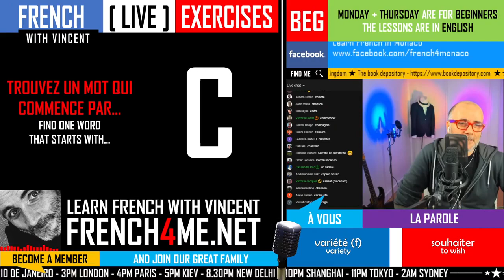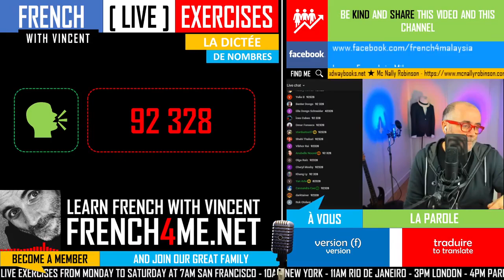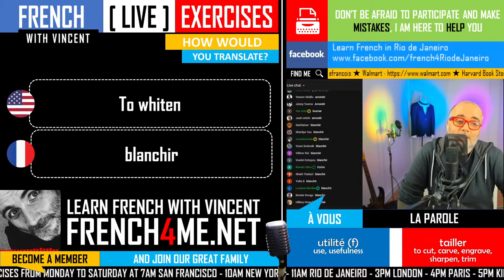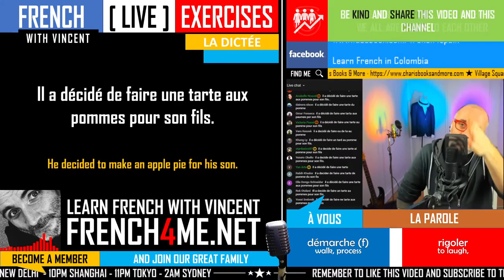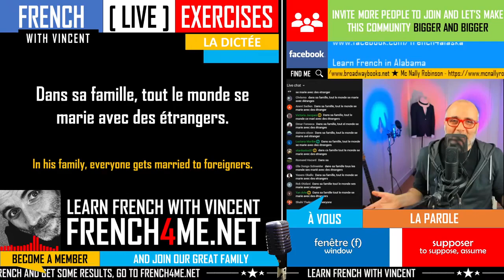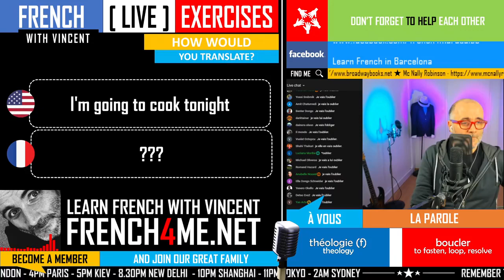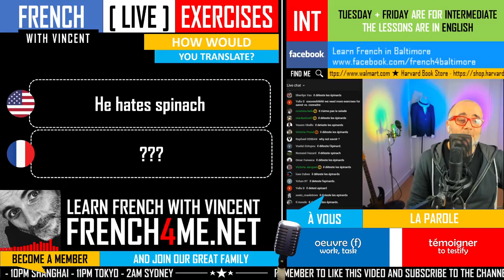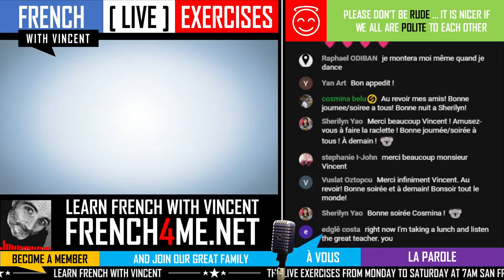LEARN FRENCH IN 5 DAYS I EXERCISES FOR BEGINNERS I EPISODE 13